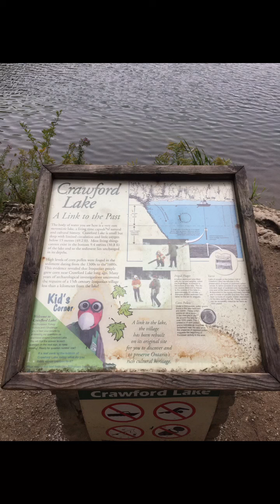Hiking in Crawford Lake Conservation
Our mom and daughter day trip adventure takes us along 3 trails at Crawford Lake in Halton Region. Our second time back this year!